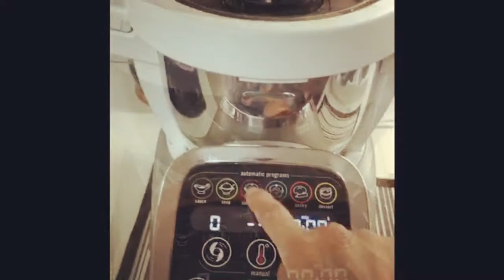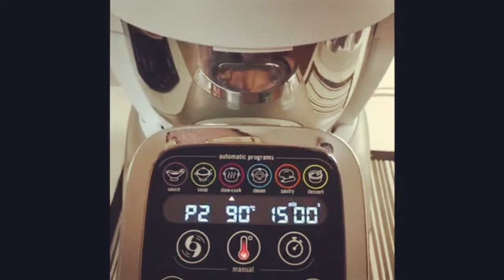Espinacas Cremosas - Moulinex Cuisine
Espinacas a la crema, una receta básica, muy fácil y económica.
Gracias por pasar por mi cocina y que tengan un rico día!
Si te ha gustado regálame un Me Gusta y dale a Compartir.
Mil Gracias!

Mabel

Fotos: Cocinando con Ma ♥